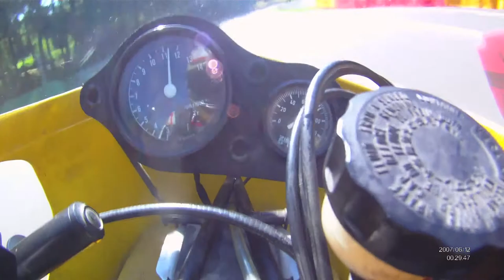Biker Classics SPA 2012 Teaser 1080p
500 Chevallier  à Spa durant les Biker Classics 2012. Pilotes: Maurice Joron et Didier de Radigues